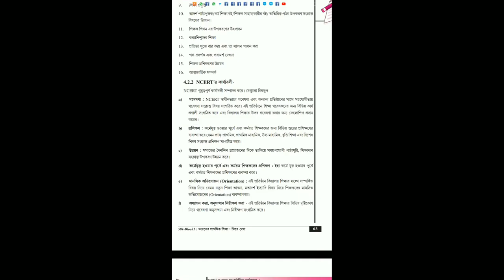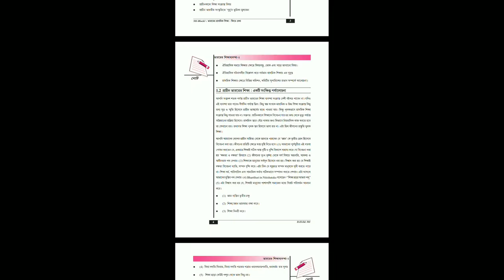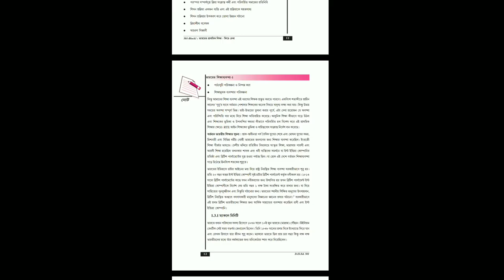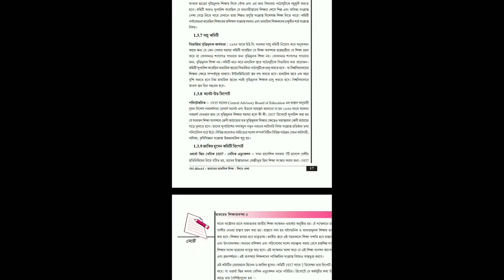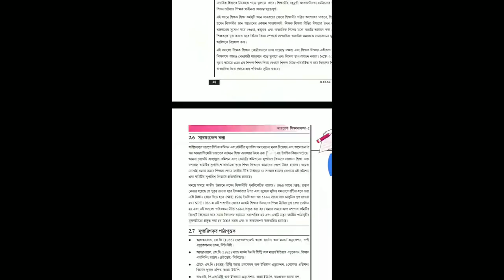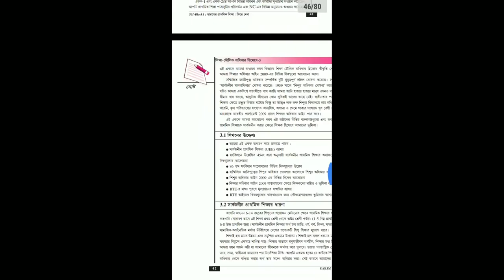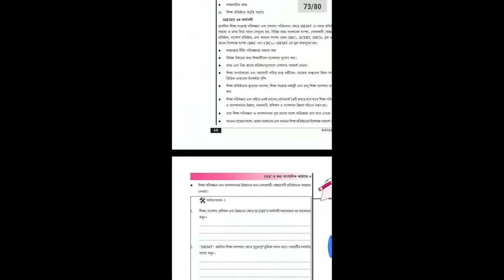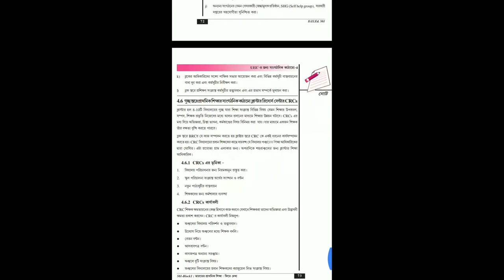course 501 important questions and topic detail . important questions course 501